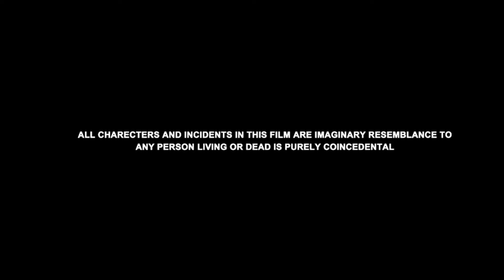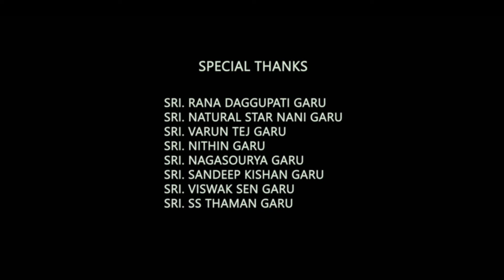Dahan Full Movie | Tisca Chopra | Saurabh Shukla | Mukesh Tiwari | Review & Facts HD